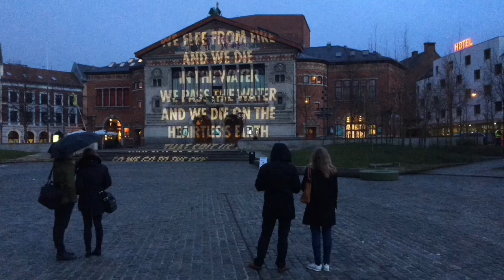Lyskunst på Aarhus Teater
Jenny Holzer laver lyskunst på AarhusTeater